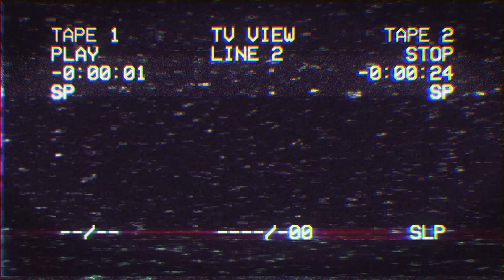Went to a big car show in Tokyo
Hi guys, here's the link to support my with the MiniGP Racing this year. All I need is to raise around $150 US. Yes...only One Hundred and Fifty Dollars. If you feel like helping out it would be greatly appreciated, AND as I mentioned in the video...ALL sponsors will get their name written (in Japanese) on a t-shirt that I will wear over my leathers during the race!

Even if you can only spare $1, it all adds up. Many thanks in advance. Link below and above...

Bikes:
2002 Suzuki GSX-R 1000 K2 - Current
2007 Triumph Daytona 675 - SOLD
1999 Suzuki SV650S - SOLD
2006 KTM 990 Superduke  - SOLD
2006 Honda CBR600RR - SOLD
2018 Yamaha MT-07 - SOLD